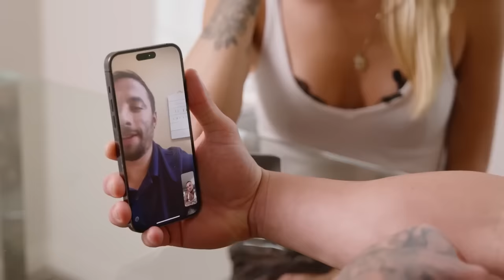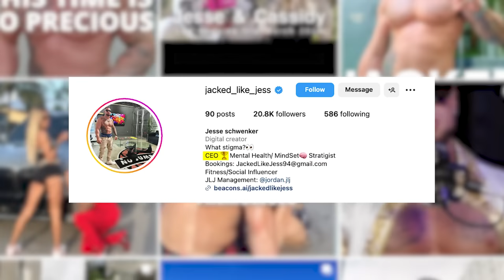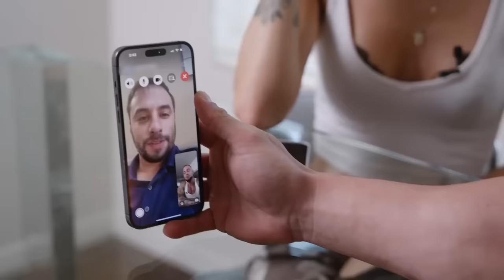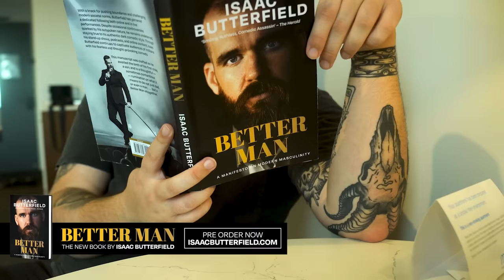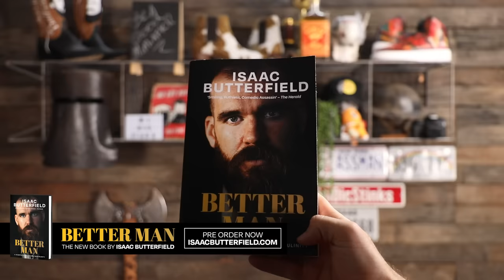She Is Trans But He’s Not Gay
Isaac Butterfield's 'Betterman' isn't just a book; it's a wake-up call for the modern man. With raw honesty and humor, Butterfield tackles the challenges and pressures men face in today's world. From mental health to masculinity, 'Betterman' is a must-read guide for any guy striving to navigate life with authenticity and purpose. It's time to redefine what it means to be a man